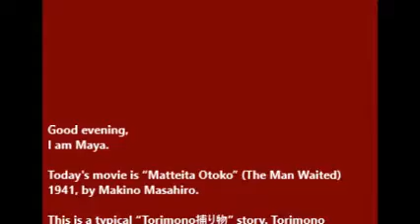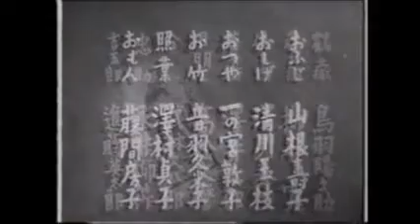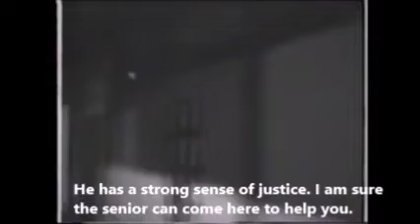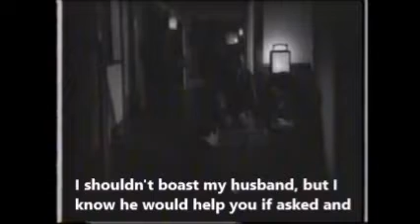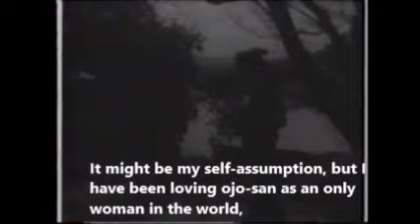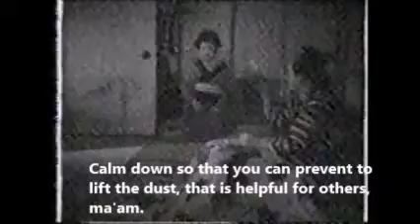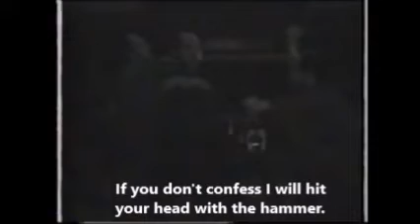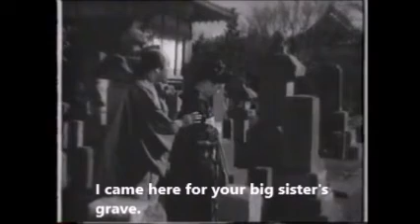”Matteita Otoko”（The Man Waited)1941 English Subtitles -- Japanese Classic Movies 30s and 40s (81)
待っていた男　1941

Script Oguni Hideo
Produced by Himuro Teppei　Ito Motohiko

Starring
Hasegawa Kazuo as Jokichi
Yamada Isuzu as Omitsu
Takamine Hideko as Oyuki
Enomoto Kinichi as Kinta

Fujiwara Keita as Koshuya
Ookawa Heihachiro as Seijiro
Kiyokawa Souji as Genji
Yamamoto Reizaburou as Yamasiroya
Egawa Ureo as Tomizo
Yokoyama Unpei as Rihei
Nakamura Koreyoshi as Kozando
Toba Yonosuke as Tsuruzo
Yanatani Hiroshi as Fujitaro
Fukami Taizo as Gihei
Sawai Saburo as Jinbei
Nagai Ryusaku as Chusuke
Shindo Eitaro as Kichigoro
Yamane Hisako as Ofuji
Kiyokawa Tamae as Oshige
Ichinomiya Asuko as Otsuya
Otowa Kumeko as Otake
Sawamura Sadako as Teruha
Fujima Fusako as Omon